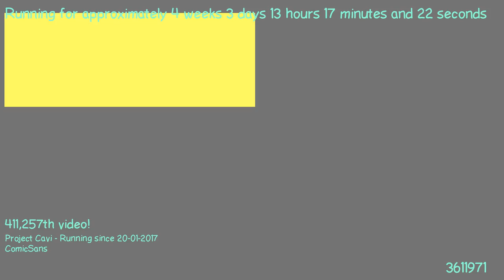1487676095 - Webdriver Cavi - H